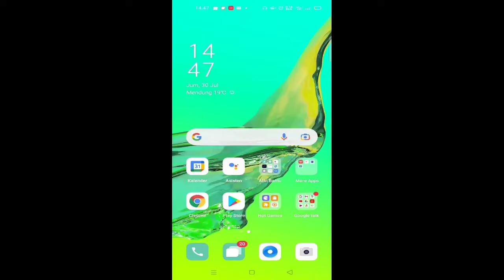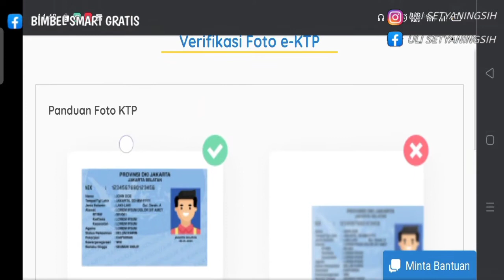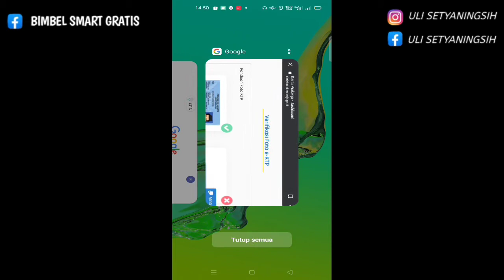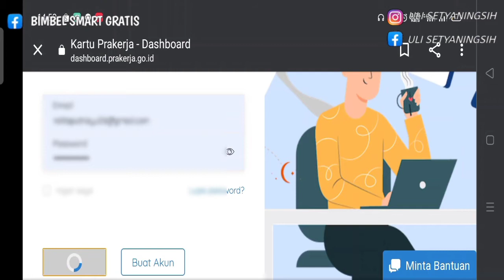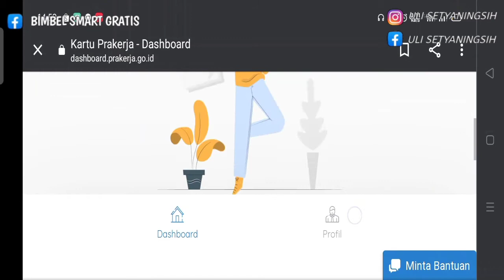CARA BERALIH AKUN DIPRAKERJA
Hai kali ini kakak membahas cara beralih akun diprakerja jadi jangan di skip ya nontonya...

Yuk berteman dimedia sosial
Fb_@ulisetyaningsih
Youtube_@muizzacute